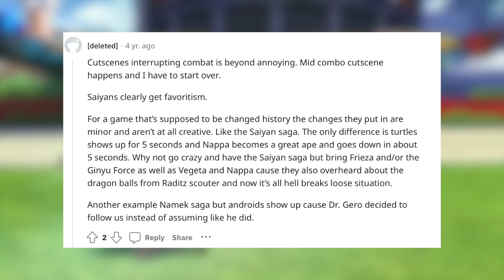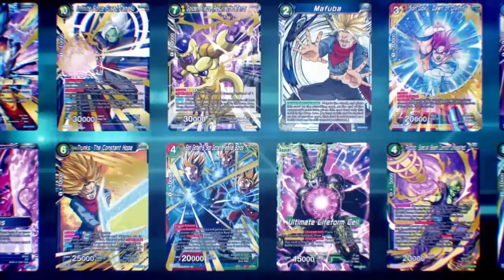This Is What Xenoverse 3 NEEDS!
Discussing what a potential Xenoverse 3 can do to improve the mistakes of its predecessors.